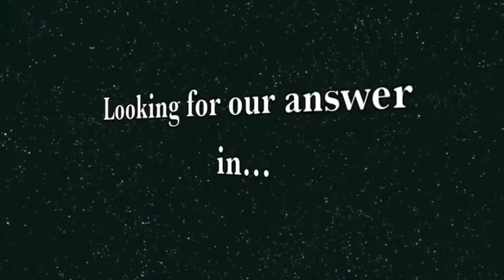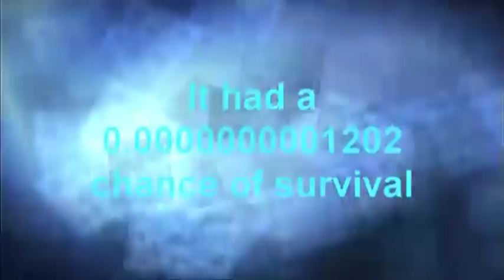Let's Play P3FES The Answer #27: Metis the Executioner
All fear Metis the Executioner! With her mighty and badass axe of doom, she'll take out anything and everything!